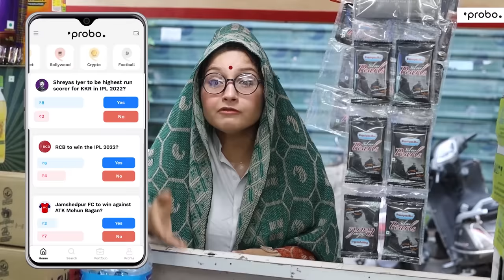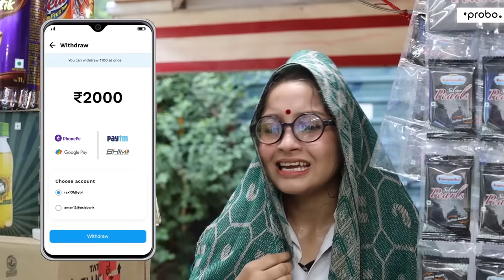Bijli Aur Chai ki Talab | Thari Bijli | Thari Bijli Comedy | Kshama Trivedi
Chai ki Talab | Thari Bijli | Thari Bijli Comedy | Kshama Trivedi

Cast:
Kshama
Annu
Mayank
Lakshaya
pankaj

Script:
Kshama

DOP:
Imran & Farid

Edit:
Kshama

Thumbnail:
Raj Sharma

Accha sunnn. I LOVE YOU😋😘